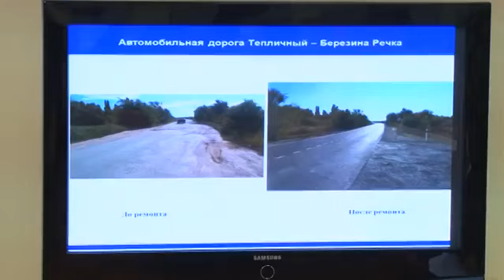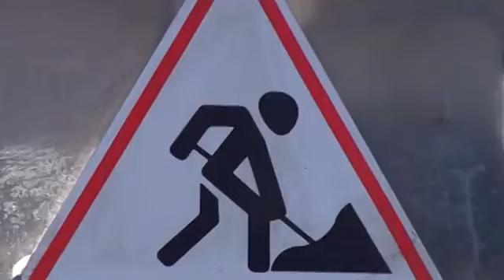16.10.17 Саратов 24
Состоялось совещание по итогам реализации программы "Безопасные и качественные дороги".